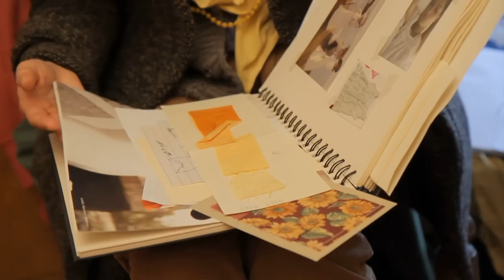Stop/Eject: Shoot Day 3 Podcast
Video podcast from Shoot Day 3 of the short film "Stop/Eject", directed by Neil Oseman and starring Georgina Sherrington (of "The Worst Witch" fame).

This podcast gives a look into when the crew did a full day's filming in an existing shop location - and features some hilarious stories from backstage in the make-up room.

Video footage by Dale Murchie. Edited by Sophie Black. Music by Ben Haynes.

Jigawatt Pictures in association with Triskelle Pictures 2012